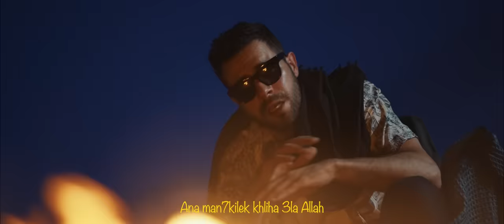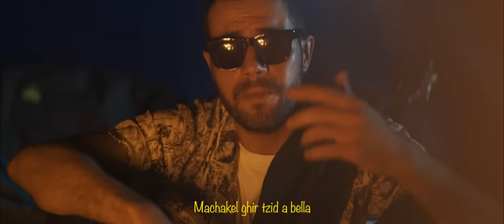SYC - SAGA [ Music Video ]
Prod by AWA
MIX & Master : KMProd
Music Video Directed By : ZAKI OUKAZI ( OUKAVISUALS )